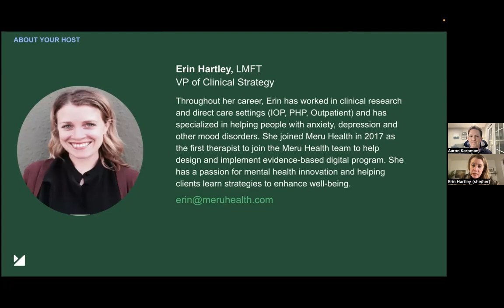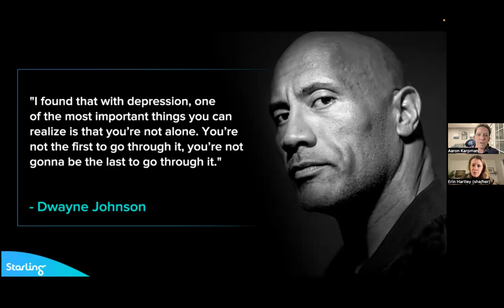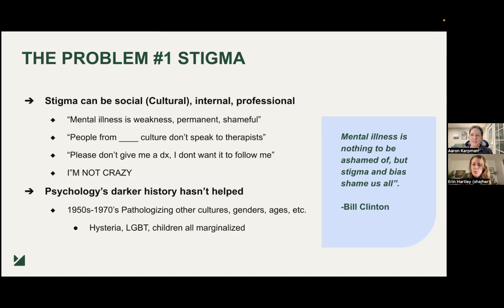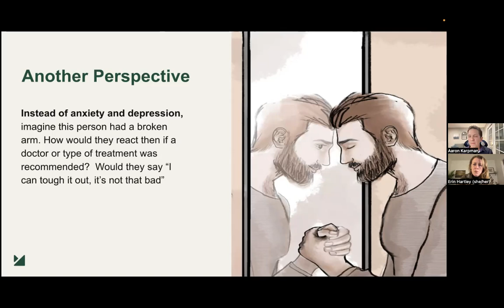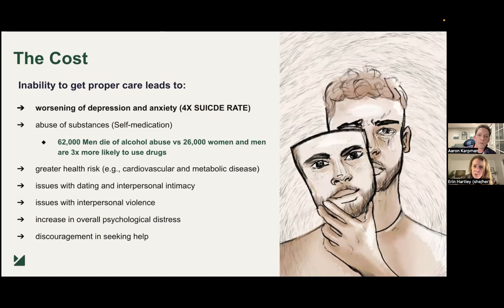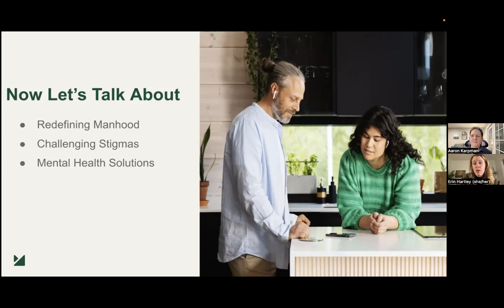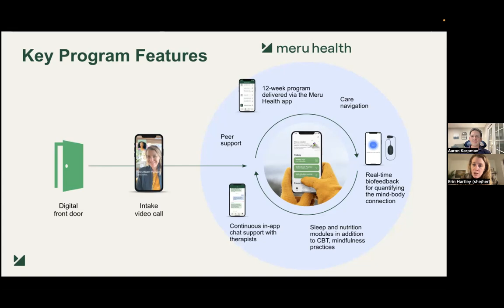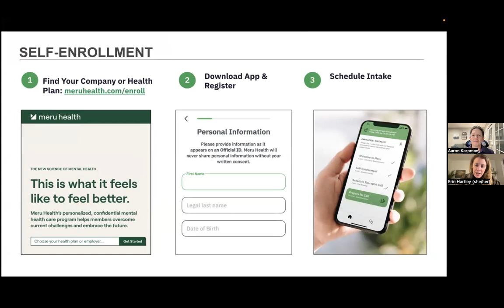Men's Mental Health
Men seek mental health support less than women. But by some measures, they need it more. View this webinar to learn how to support your own mental health or that of the men in your life.